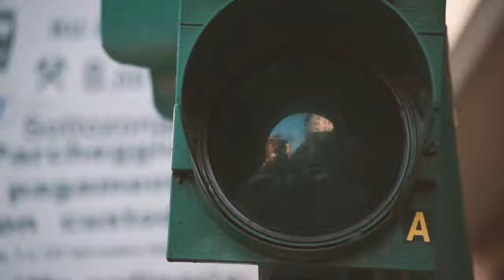Jaded (Official Trailer)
Jaded 10/31/19
Codester The Kid’s second full length project